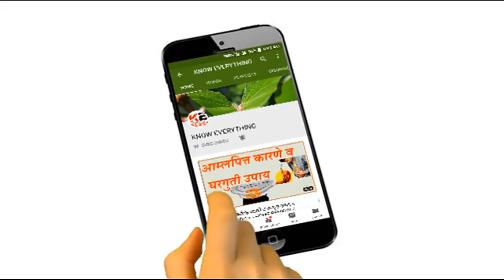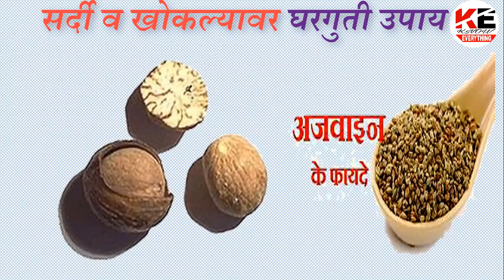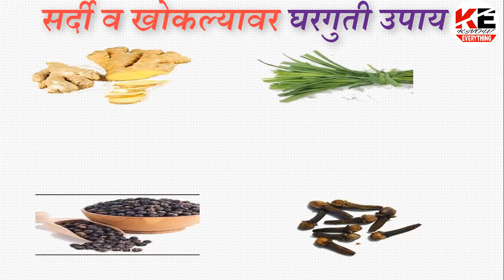सर्दी, खोकला - घरगुती उपाय - स्वागत तोडकर ||COMMON COLD, COUGH - HOME REMEDY - DR SWAGAT TODKAR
सर्दी, खोकला हे त्रास बऱ्याच लोकांना होत असतो. या त्रासातून मुक्ती मिळवण्यासाठी आपल्या घरातीलच आलं, हळद, दूध, तूप, मध, तुळस, गवती चहा यांचा उपयोग होतो. घरगुती उपायांद्वारे सर्दी, खोकला यांपासून कशी मुक्ती मिळते ते पाहूयात.